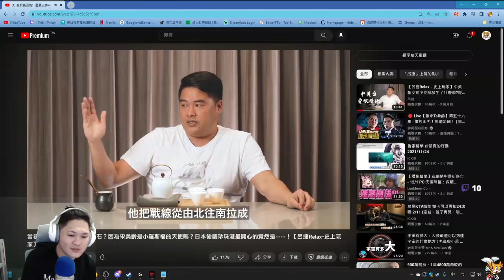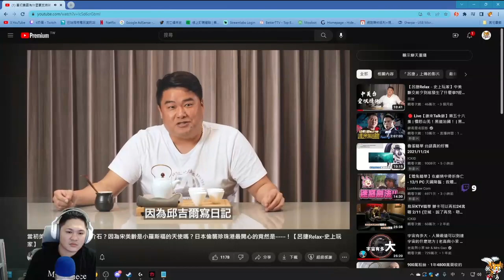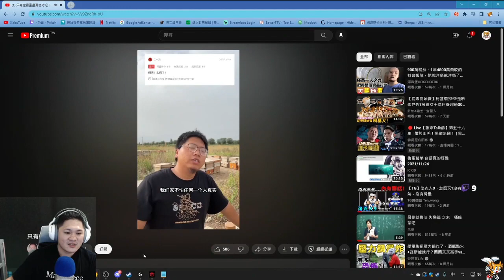侯惇史诗级加强！变身野王！3秒一个盾！无限真伤！ 6